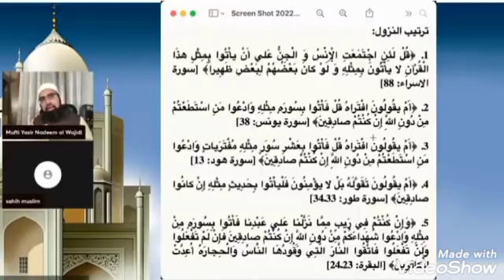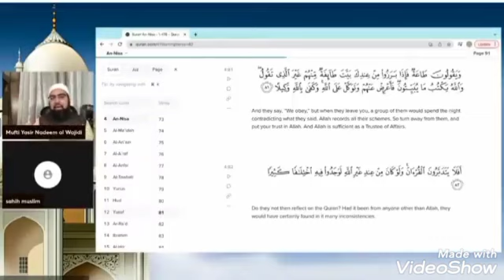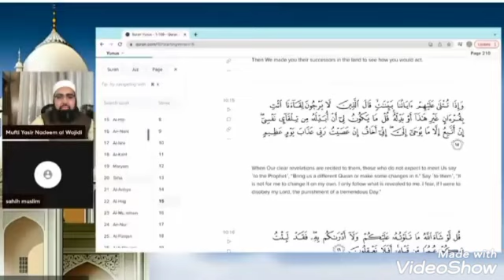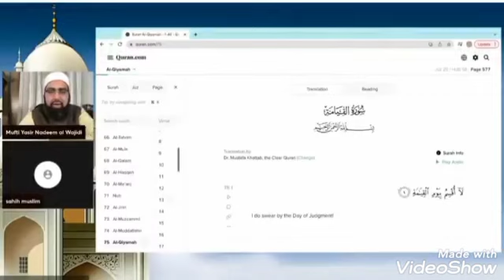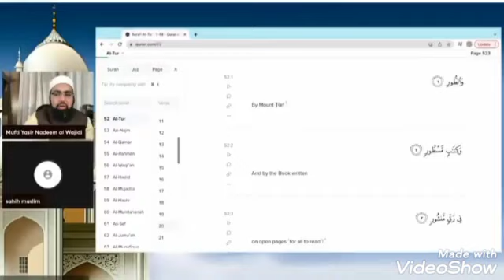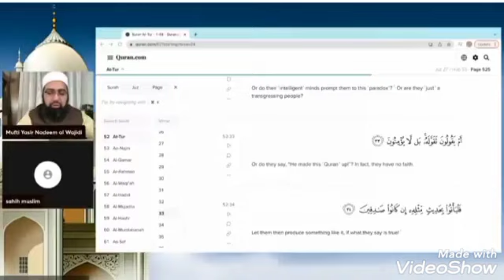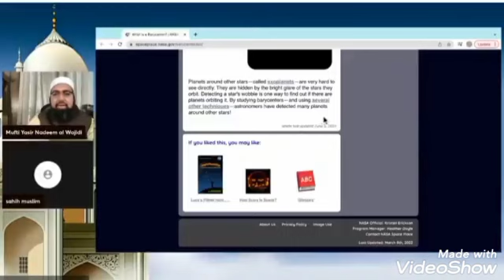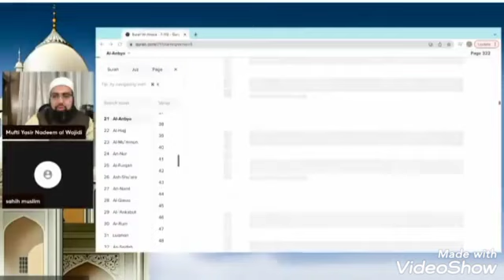10+ Criteria For Accepting | The Quranic Challenge | Produce a Surah Like It | Mufti Yasir Nadeem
10+ criteria for accepting the Quranic challenge
produce a surah like it
Dr Mufti Yasir Nadeem al Wajidi